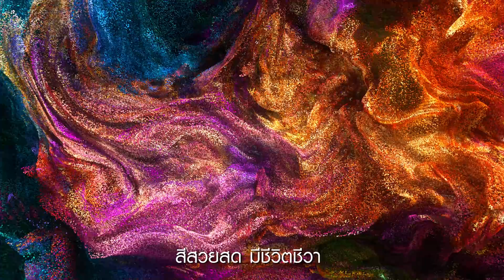Samsung Neo QLED ความคมชัดไร้ขอบเขต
Samsung Neo QLED เต็มอิ่มกับความคมชัดทุกรายละเอียดด้วย Quantum Matrix Technology Pro มาพร้อม Object Tracking Sound Pro ลำโพงให้เสียงสมจริง บนดีไซน์ไร้ขอบ Infinity Q Screen บางเพียง 0.8 มม.